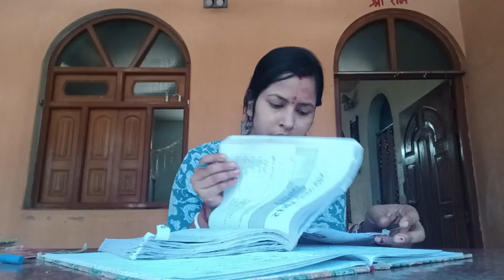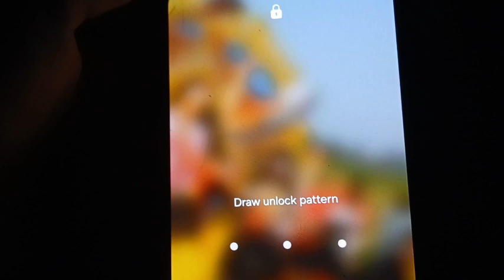😞परिस्थिति हमे बहुत कुछ सीखा जाती है।👩‍🦰लड़कियों को ही सब कुछ क्यों फेस करना पड़ता है। 👫ctet peper-2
Exam, ctet, travel, travel blog, studyvlog, familyvlog, ctet preparation, bstetpreparation, jtet preparation, tet preparation, morningroutine, Evening routine, evening to morning routine, study routing with housewife, exam preparation, preparation, Indian housewife evening to morning routine,
indian housewife morning routine, evening study routine, Indian housewife evening routine, evening routine of housewife, routine,  Indianmomroutine, Indian house wife routine, indianhousewifedailyroutine,
Indian housewife study routine,